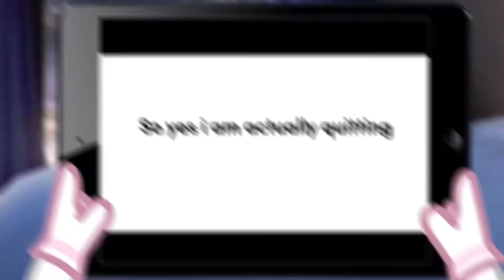aidsdontstay || part 17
✨ Description! :D ✨

Hewoooooo I am Roxy! Btw I post Randomly :P
I post about Roxy (my dog), Roblox, Gacha, roxy in random places, and more stuff!!! :D ✨✨✨

If u wanna use my Idea, or wanna use my video you can but make sure to give me credits :D ✨💕💞

(🐶) Apps used:

Ibis paint

Capcut

Alight motion

(🐶) Credits:

No credits needed

Stay

(🐶) Important stuff about the vid:

Idk